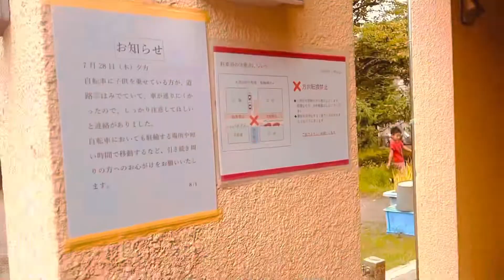| My daily life vlog | অনেক সকালে উঠে আজকে রান্না করেছি | ছেলে হাতে খুব ব্যথা পেয়েছে |